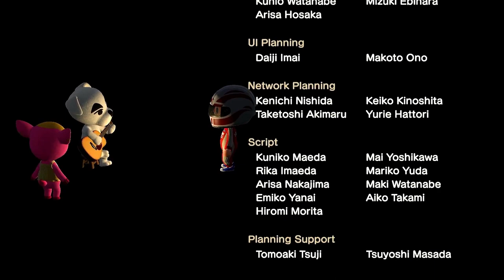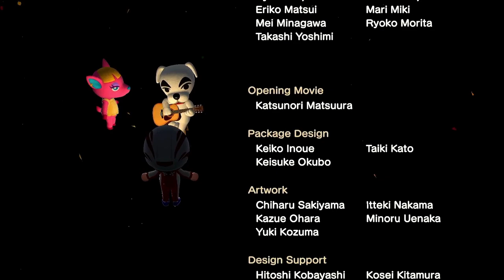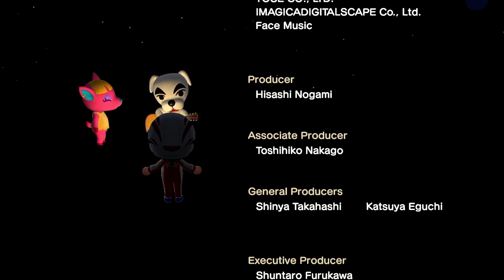K.K. Jazz (Live) - Animal Crossing New Horizons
The live performance of the song K.K. Jazz with video.